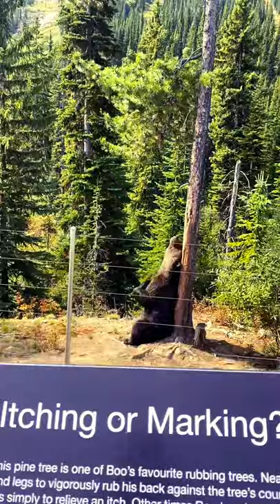Amazing Grizzly bear Boo Scratching back on tree @ Kicking Horse Grizzly Bear Refugee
Meet Boo, this 19 years old grizzly bear is living in kicking horse mountain bear refugee camp for the last 18 years. If you like Boo then here is another video for you-